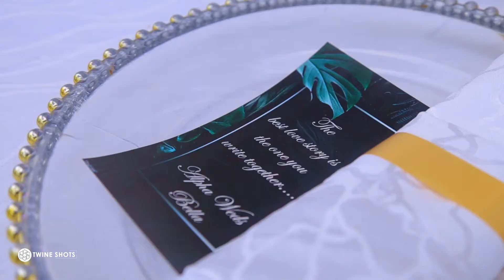Alpha weds Isabella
Alpha 💍 Isabella

Take a look through the beautiful highlights from  the Wedding of Alpha and Isabella